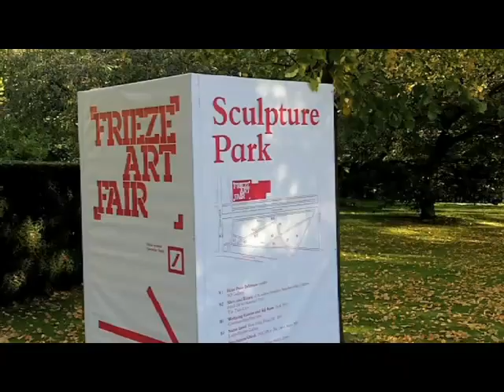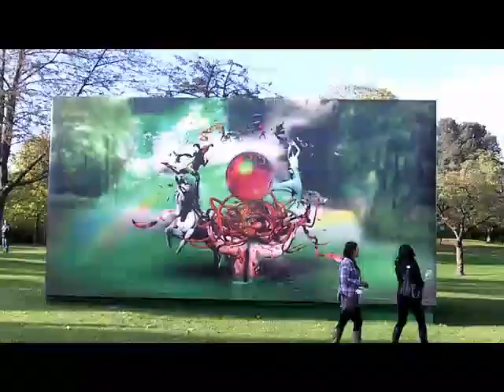Frieze Sculpture Park 2010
takes a spin through the Frieze Art Fair Sculpture Park.Artists on display are John Russell,Slavs and Tatars,Gavin Turk,Franz West,Hans Peter Feldman,Ceal Floyer,Marie Lund,Sanchayan Ghosh, Wolfgang Ganter & Kaj Aune,Jeppe Hein and Daniel Silver.